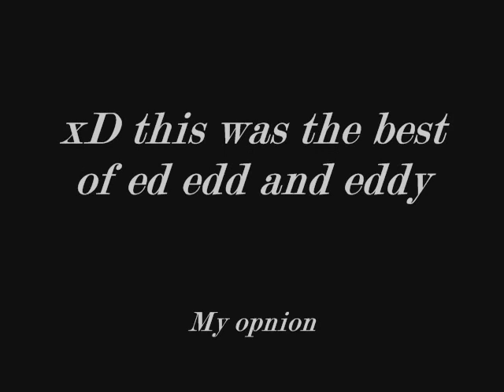The Best of: Ed Edd And Eddy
This is My the best of ed edd and eddy (SWEDISH)